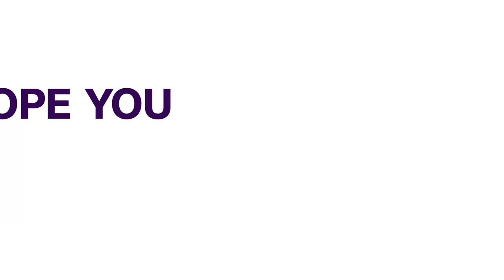Gas: Nigeria To Fully Utilize Resources To Uplift Economy Buhari | NEWS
Operatives of the National Drug Law Enforcement Agency have intercepted illicit drugs worth over N2billion at the Murtala Mohammed International Airport, MMIA, Ikeja, Lagos and three suspected traffickers arrested.